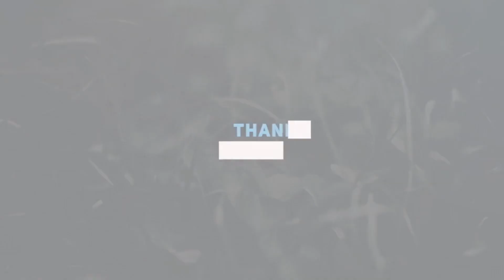Animated Titles 3 | After Effects Project - Envato elements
business,clean,corporate,flat,infographic,kinetic,lower thirds,minimal,modern,portfolio,presentation,promo,text,title,typography